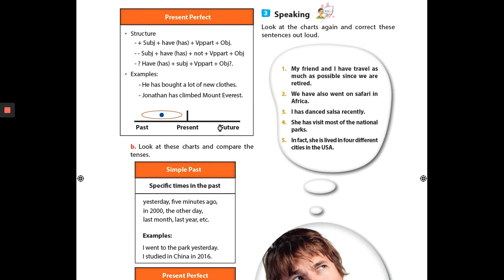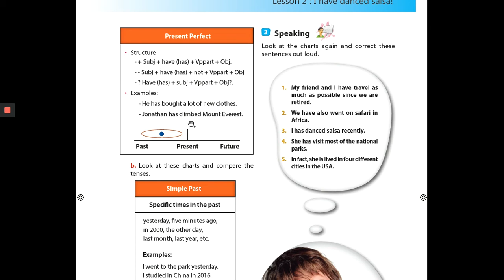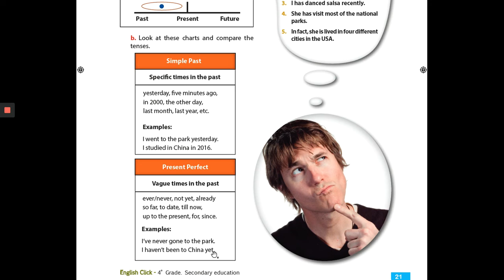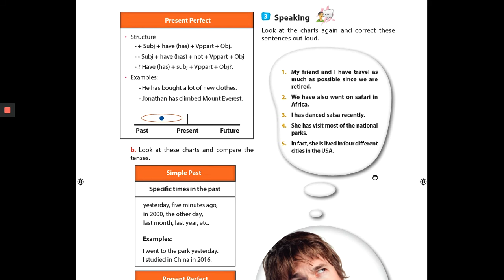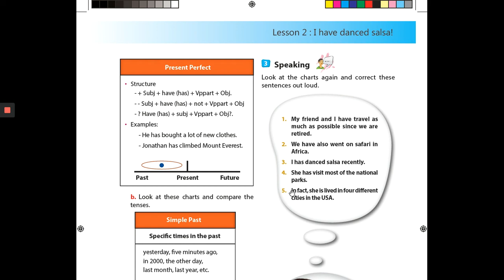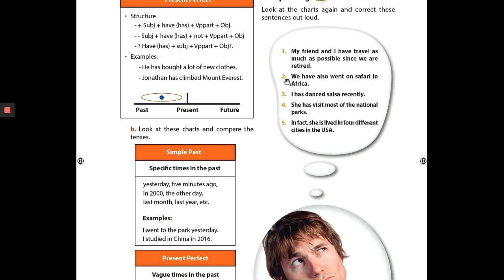I have danced salsa, Part B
Let's learn how to use the present perfect tense